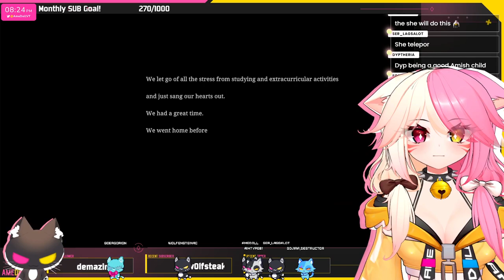The Karaoke | ヒトカラ Chilla's Art PART 2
This is the second part of my VOD upload of my Twitch STREAM on the 16/06/2024

- uwumarket.us/collections/amedoll

✧: AND SOCKS TOO vvv - amedoll.carrd.co/ :✧